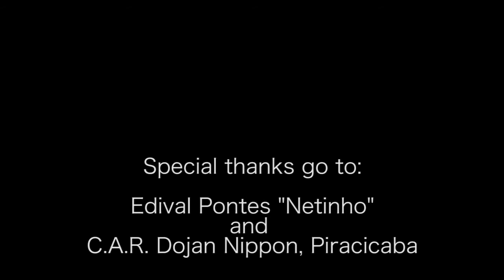Edival Pontes "Netinho": A winner always wants more, more and more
In the series of portraits of Brazilian taekwondo athletes I also spoke to this promising champion, Edival Pontes, also known as "Netinho". After winning the junior world games and the junior Olympics, he has the potential to make it to the Olympic games in Rio in 2016.

Special thanks go to Edival Pontes "Netinho" and C.A.R. Dojan Nippon in Piracicaba.

Images used from World Taekwondo Federation

Translation: Carolina Felix

Filmed and directed by: Rutger Rog